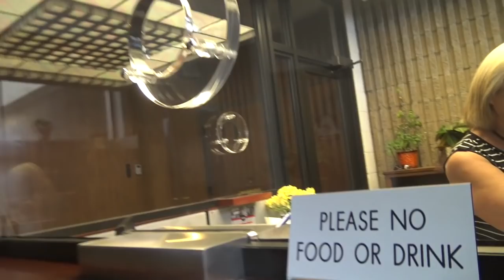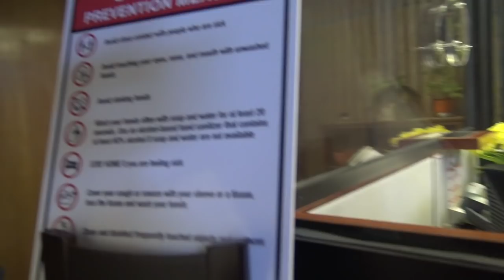Illegally Trespassed, Threatened, Discriminated, & Harassed By Triggered Happy Tyrants-1st Amendment